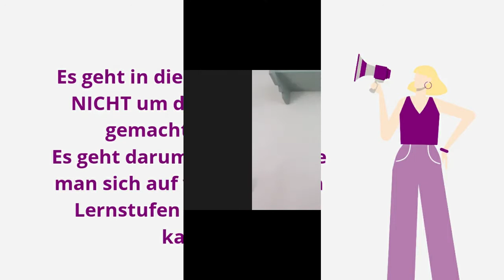Hallo, guten Tag! Ich bin Marija - Höre, wie sie sich vorstellt! - Introduce yourself (German - B1+)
Mit diesem Video-Projekt und den Gesprächen möchte ich dich motivieren, möglichst früh und ohne Angst zu sprechen. Fehler machen wir alle und es ist natürlich - selbst für Muttersprachler - Fehler zu machen.
I created the videos for this projects to motivate you to start speaking as soon as possible. Don't fear mistakes - we all make them, even native speaker!
Diese Woche bitte ich alle Teilnehmer, sich vorzustellen. Heute stellt sich Marija aus Serbien vor - viel Spaß!
This week I ask all participants to introduce themselves. Listen and learn, what Marija (Serbia) has to tell!
Links:
Learn German with magicGerman
magicGerman makes sure, that every student can learn to communicate, so that they are able to overcome obstacles and achieve their goals.
We value honesty, effectiveness and quality and want to make sure, to be a unique place for German language and cultural training.